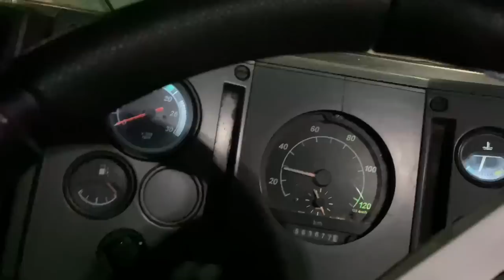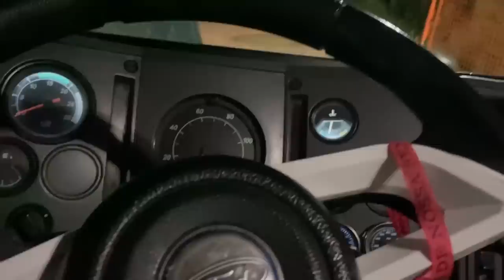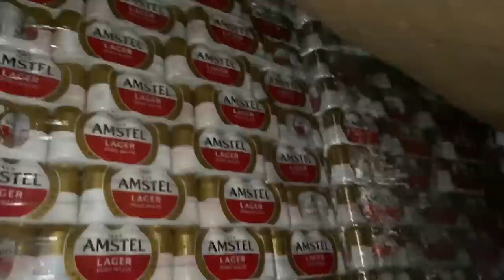VALOR DO FRETE DA CERVEJA É BOM?